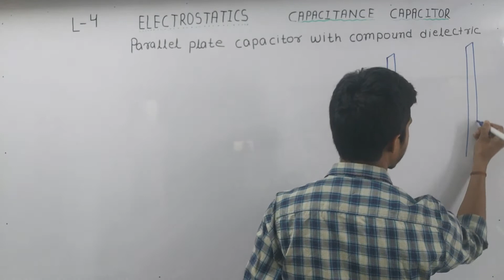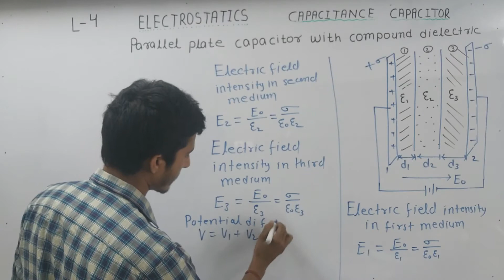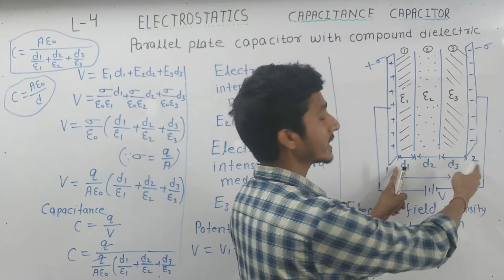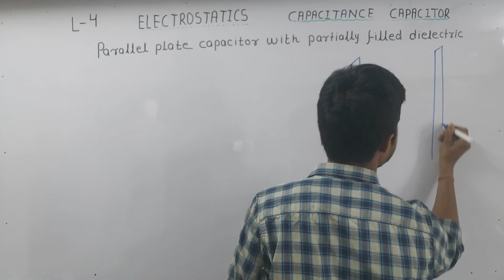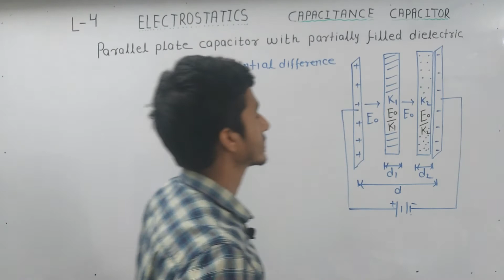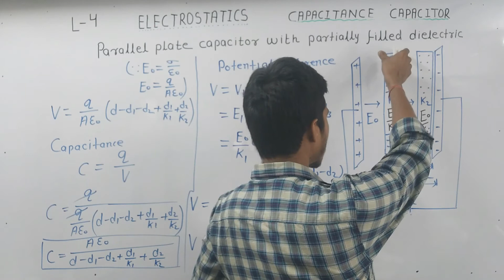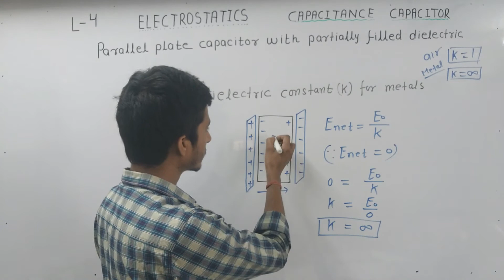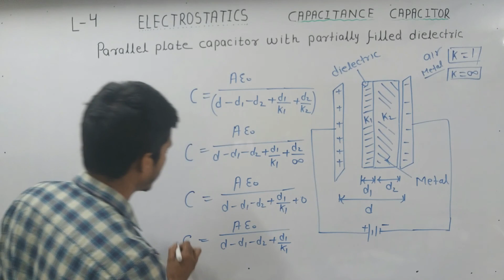Electrostatics - Lecture - 20 | Parallel plate capacitor with compound dielectric IIT - JEE/NEET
Effect of dielectric in capacitors

LECTURE- 19
LECTURE- 18
👉Parallel plate Capacitor
LECTURE- 17

dielectric _in_capacitor